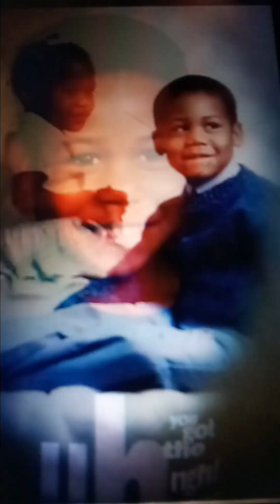legend never died Rip my cousin Ryan Winston Lee miss him so much in 2024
My cousin Ryan Winston Lee miss him so much never died Rip all so much and Rip by slim Robinson Mc inco Ryan C Lee